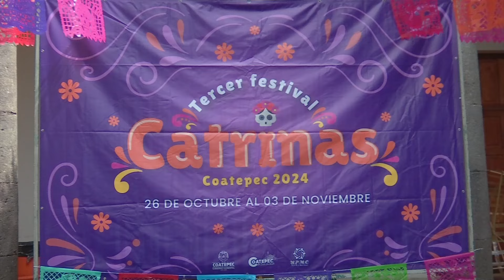Coatepec se encuentra listo para celebrar Festival de catrinas 2024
Xalapa, Ver.- El municipio de Coatepec se encuentra listo para celebrar el Día de Muertos y lo harán con el Festival de catrinas 2024, con actividades culturales, recreativas, bailes y exposiciones de altares, con lo que se honrará una de las tradiciones más antiguas de México, informó la síndica Linda Rubí Martínez Díaz.

“Muy contentos el día de ayer iniciamos con el montaje y bueno, hoy culminará. son cinco catrinas, es la mamá el papá, los hijos y una mascota que es un perrito, nosotros queremos representar a la familia y sobre todo invitarlos a seguir rescatando nuestras tradiciones, además de estas catrinas monumentales, el personal del ayuntamiento está realizando catrinas de aproximadamente cuatro metros de altura, estamos muy contentos muy motivados. ya damos inicio a nuestro festival el día 26 de octubre para lo cual están invitados a nuestra gran inauguración del festival”.

Asimismo, invita a participar en el concurso de canto, concurso de disfraces y de acuerdo con las bases de la convocatoria, se trata de preservar la tradición de día de muertos, por lo que la caracterización será la fiesta ancestral.

“Sí les quiero hacer la invitación para que se inscriban a nuestros concursos, todas las convocatorias están en la página del gobierno municipal y los invitamos para el concurso de disfraces de catrinas, para el concurso de canto que ya es una tradición es el concurso de talento categoría infantil y talento categoría libre, así es que habrá premios en efectivo, el primer lugar del concurso de talento categoría libre se llevará 5 mil pesos y para el concurso de talento categoría infantil dos mil pesos, así es que vengan, participen, inscríbanse y solamente es interpretar una melodía mexicana y caracterizados obviamente de acuerdo a las festividades de Día de Muertos”.

Rubí Martínez reiteró la invitación a participar en la fiesta de vivos y muertos “Festival de catrinas 2024” en la que se realizará un desfile masivo por las principales calles del pueblo mágico, danzando sones tradicionales de Xantolo con un gran despliegue de cultura y tradición.